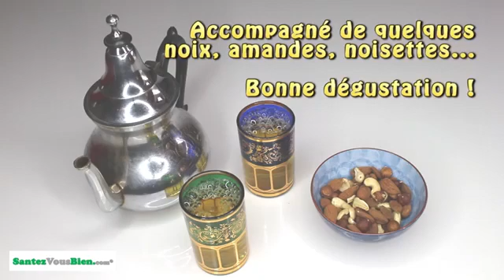La recette du véritable thé à la menthe